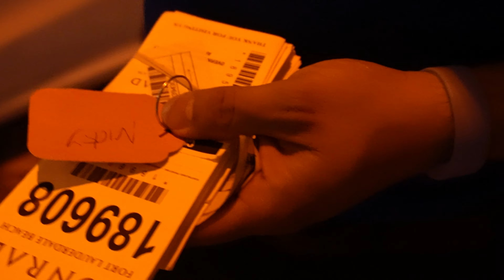GET READY WITH ME | CHIT CHAT + STRUGGLING TO DO MY MAKEUP | THEREAL NIKKI GRWM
Restaurant | Takato Japanese Restaurant

Outfit | @FashionNova

Minks | Beautyrbar.llcx2